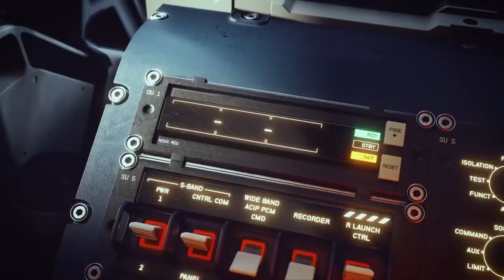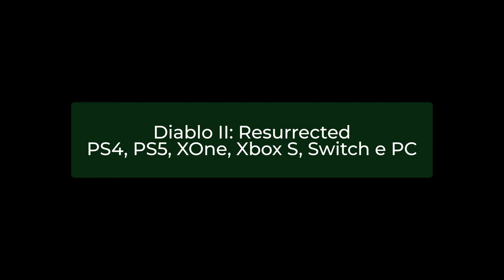OS 10 JOGOS DESTAQUES DA E3 - P1NDICA 92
Quer saber quais foram os games que deixaram a galera mais hypada na famosa convenção da E3?
Então confira o nosso vídeo sobre os 10 jogos destaques da E3 em nosso canal!

Índice do vídeo:
0:00 - Introdução
1:03 - Legend of Zelda: Breath of the Wild 2
1:43 - Elden Ring
2:24 - Avatar: Frontiers of Pandora
3:10 - Starfield
3:52 - Forza Horizon 5
4:31 - Diablo II
5:11 - Metroid: Dread
6:00 - Strangers of Paradise
6:49 - The Outer Worlds 2
7:29 - Marvels Guardians of the Galaxy
8:14 - Conclusão